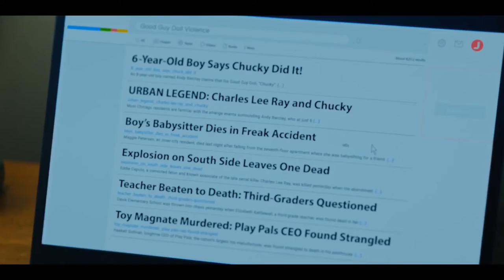CHUCKY!! Tv Serie Tráiler 2!!!!